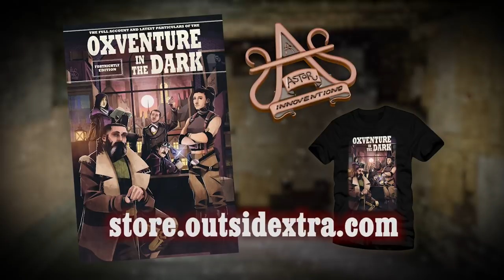Oxventure Presents: Blades in the Dark - THE LAMPBLACK WEDDING! Chapter 2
Lilith and Zillah have snuck into a wedding to steal their heist gear back from Pickett. Will they stop her, or will she tell the Dimmer Sisters everything and overthrow Lampblack leader (and father of a bride) Bazso Baz?  But first, Lilith must make a speech...